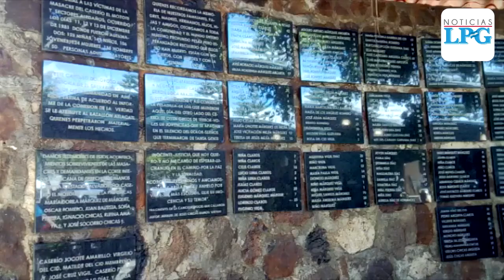Conmemoran los 37 años de la Masacre El Mozote